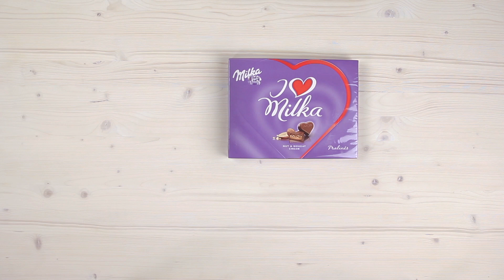DIY: Prosto z serca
Dobrze zapakowany prezent to wyraz prawdziwych uczuć.
Zainspiruj się naszym filmem i sama zapakuj walentynkowy prezent.
Carrefour Polska